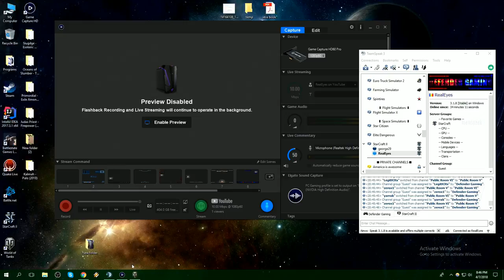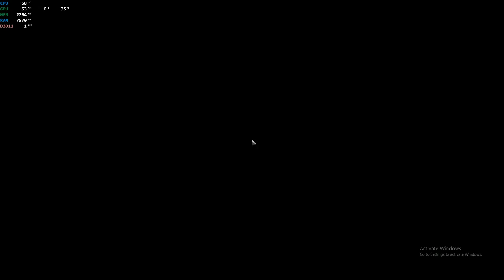World of Tanks cu Gregorian Bivolaru' (gameplay)